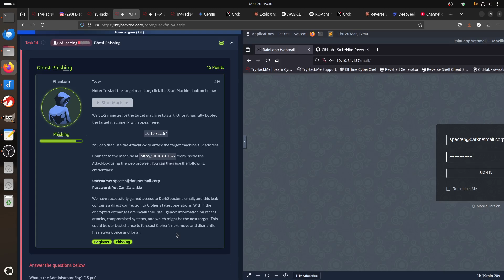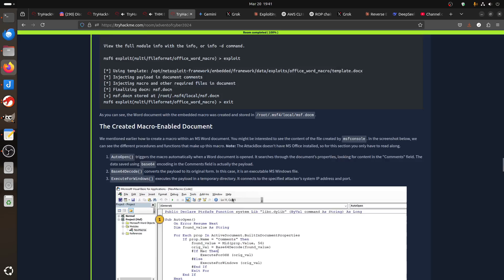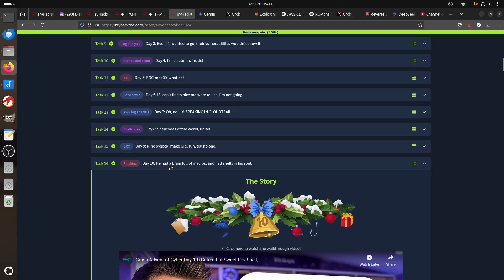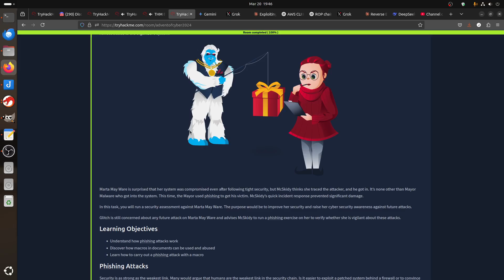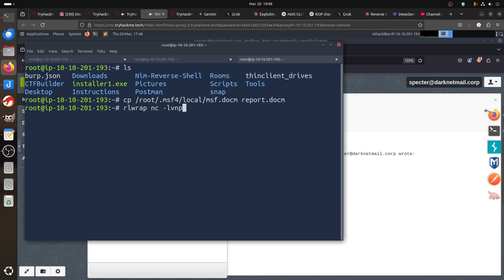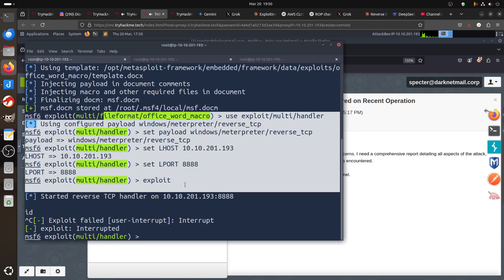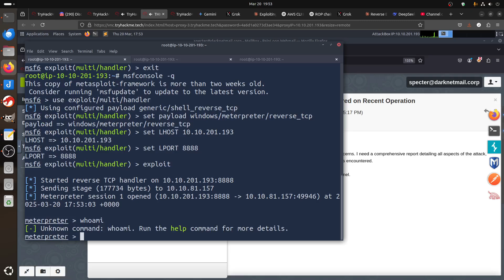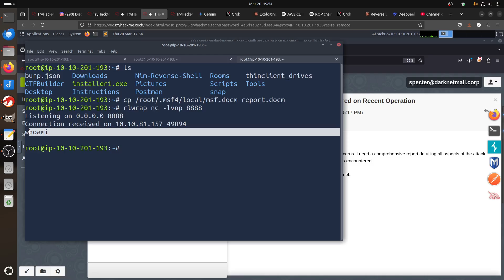TryHackMe Ghost Phishing - Hackfinity Battle - Macro Exploitation & Meterpreter CTF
⚠️ Dive into the thrilling world of ethical hacking with our latest walkthrough of the TryHackMe "Ghost Phishing" room, part of the Hackfinity Battle student CTF! In this video, we tackle a challenging scenario where we exploit a phishing email containing a malicious macro to gain a reverse shell using Meterpreter. ⚠️

🚨Hackfinity Battle:🚨

Our mission: to infiltrate DarkSpecter's email, uncover Cipher's secret operations, and retrieve the crucial flag.txt from the administrator's desktop. This video provides a step-by-step guide on how to:

* Craft a convincing phishing email.
* Generate a Meterpreter reverse shell payload.
* Embed the payload into a malicious macro.
* Establish a listener and gain a reverse shell connection.
* Navigate the compromised system and escalate privileges.
* Locate and retrieve the flag.txt, revealing Cipher's next move.

This walkthrough is perfect for anyone interested in:

* Ethical hacking and penetration testing.
* Capture the Flag (CTF) challenges.
* Phishing techniques and countermeasures.
* Meterpreter and reverse shells.
* Windows system exploitation.
* TryHackMe room walkthroughs.
* Student CTF competitions.